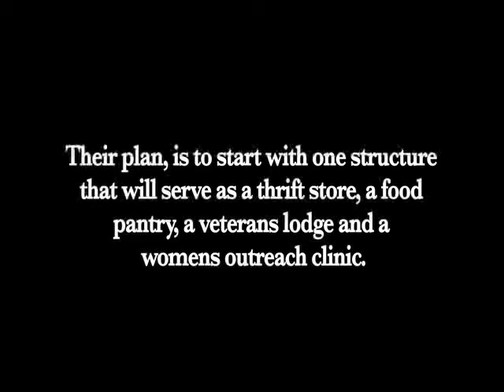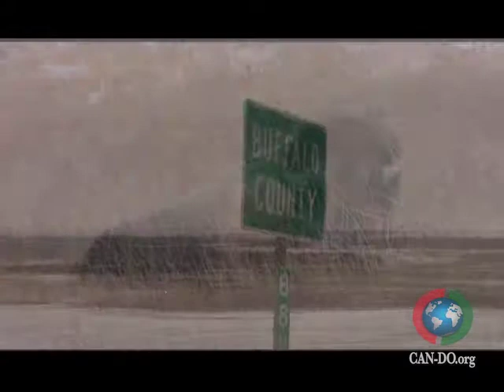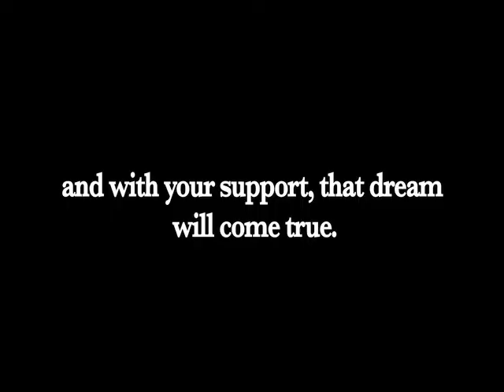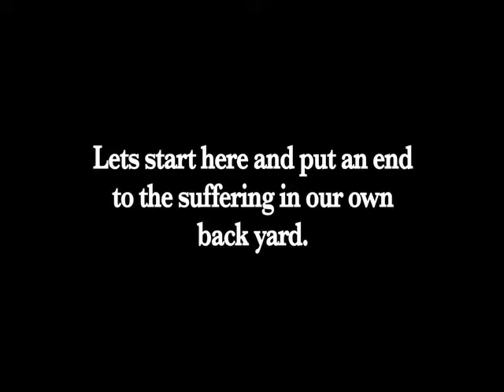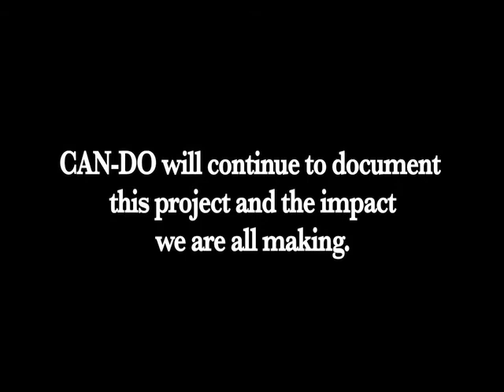CAN-DO- RESTORING A CULTURE, SOUTH DAKOTA - 2009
On January 6th, 2009, CAN-DO returned to Crow Creek to drop off building material. This "call to action" goes out to any ethical group, individual, organization, school or college that wishes to participate
 in this "long term" project.  The people of the Crow Creek Indian Reservation in South Dakota are
 suffering from astonishing poverty and blatant abuses that are beyond  the  realm of comprehension.

This is a plea to anybody watching this to join the cause to bring hope and promise to the Native American people suffering right here in are own country.